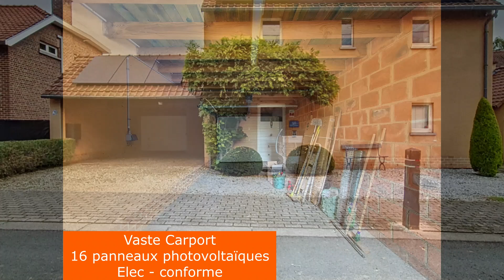Très belle opportunité à saisir à Limelette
✅ A vendre Rue Victor Sténuit 20, 1342 Ottignies-Louvain-la-Neuve ✅
☎️ INFOS & VISITES : 0485/110 110
🔥 Ne tardez pas à le découvrir 🔥
Points forts :
📍 Spacieuse et lumineuse maison en très bon état
📍 Jardin de 5 ares
📍 Agréable patio convivial avec passage latéral
📍 1 chambre au rez avec sa SDB
📍 2 chambres à l'étage avec chacun sa SDD
📍 Grand Garage
📍 Carport
📍 Grenier de rangement
📍 16 Panneaux photovoltaïques
📍 Electricité conforme
📍 Idéalement située

💶 Faire offre àpd 550.000 euros
♻Label PEB: C
PEB (E-SPEC): 210 kWh/m².an
E total:  37 795 kWh/an
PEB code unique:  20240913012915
⚠️ Suivez notre page Facebook pour être les premiers sur le coup des nouvelles annonces
😁 Merci à vous tous pour vos partages